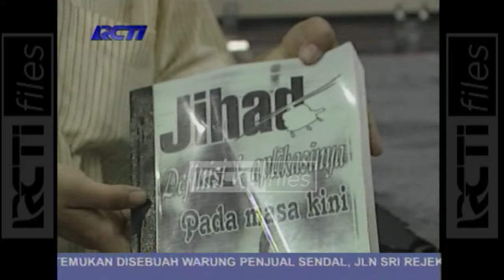BERITA PENANGKAPAN TEROR1S 2003